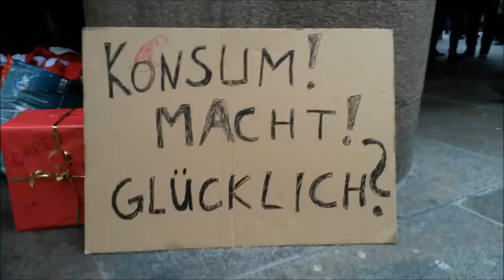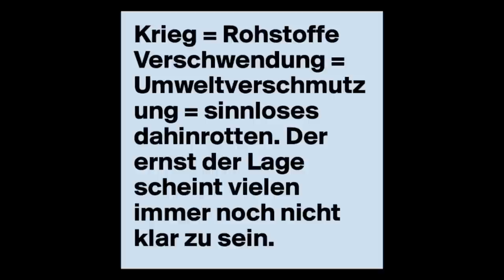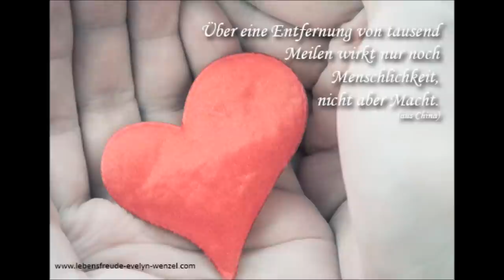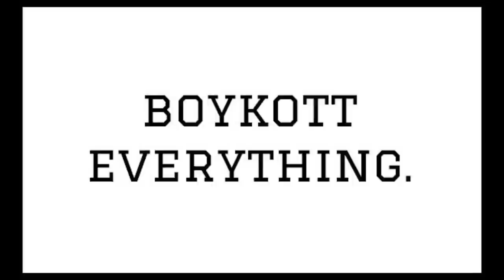Was unser Konsum bedeutet!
Was bedeutet unser Konsum?
unser Konsum bedeutet, dass wir uns mit Produkten glücklich kaufen, die in den ärmeren Ländern entwickelt werden, wo Firmen die Produkte zu Spotpreisen entwickeln lassen, durch das Ausnutzen, der dort herrschenden Niedriglöhne und der oft verheimlichten Kinderarbeit, die meistens alle nur Centbeträge pro Stunde verdienen, um sie dann zu überhöhten Preisen in unserer sogenannten westlichen Welt verkaufen und um den maximalen Gewinn daraus ziehen zu können, die eh alle so produziert werden, dass sie schnell defekt sind, und wir wieder kaufen, kaufen, kaufen und nochmals kaufen. Wir gehen lieber mehr arbeiten um mehr zu kaufen. wir stürmen die Läden, weil wir keinen anderen Sinn in unserem Leben sehen, als uns glücklich zu konsumieren, es sind die Statussymbole, die Ware die Droge, mit dem wir uns in unserer Gesellschaft identifizieren,,,Hauptsache ich bin der erste mit dem neuen I-Phone ..und nächste Woche kommt das Nächste mit einer kleinen Veränderung, das man natürlich auch als erster haben will. Dazu im Vergleich zu anderen Ländern auf der Welt, die von diesen Produkten nur träumen können, da sie schon Probleme haben aufgrund dieser Niedriglöhne, sich überhaupt was zu Essen leisten zu können. Sie träumen eher davon ein gedeckten Tisch zu haben
Unser Konsum Bedeutet, das Ausbeuten unseres Planeten, das Ausbeuten der Rohstoffe, wie Öl, da Plastik ein Ölprodukt ist und um das Öl Kriege geführt werden, wofür sich die oberste Elite Lügen durch die Medien einfallen lässt, um an diese Rohstoffe zu kommen. und dazu schiffen wir lieber die Produkte um die halbe Welt und verballern noch mehr Rohstoffe, anstatt sie regional herzustellen
Unser Konsum bedeutet das Ausbeuten der Länder mit den meisten Rohstoffen, deren Bevölkerung am hungern ist, da wir ihre Rohstoffe für unsere Konsumgeilheit rauben, ihnen das Wasser wegnehmen, wie es zum beispiel einer der größten Getränkehersteller "Nestle" macht. um es hier teuer zu verkaufen, hier Lügen verbreiten wie Ebola, damit das Militär in den Länder gerechtfertigt ist, wo sie dann die Diamanten und das Gold rauben können (mit dem Impfen und Genozid durch die Ebola-Lüge will ich garnicht erst anfangen, alles faschistische Psychopathen), und die meisten Menschen unterstützen diese Menschenverachtenen Tatsachen mit ihrer Statussymbolkonsumgeilheit, ihrem Egogepusche, um sich besser darzustellen als andere, weil sie ja das neuste Produkt haben, das auf dem Markt ist, dabei ist es überhaupt nicht wichtig wieviel oder was man besitzt ..wichtig ist die Menschlichkeit, der Umgang miteinander, der Respekt und die Liebe ..die Charaktereigenschaften und die eigene Persönlichkeit. alles ist hier auf Wettbewerb und Konkurrenz getrimmt und keiner weiß mehr sein Gegenüber zu schätzen. hier geht es nur darum, wer besser ist als der andere, jeder will sich mit dem anderen messen ..egal in welcher Hinsicht ..ob Statussymbol, Arbeit oder Sport
Es wird Zeit, das alles zu boykottieren!!!